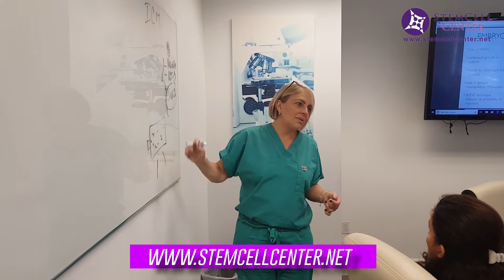Dedicated to bringing Stem Cell therapies to the patients who need them | STEM CELL CENTER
The Stem Cell Center Network, a division of Global Stem Cells Group is a unique international network of medical practices, dedicated to bringing Stem Cell therapies to the patients who need them.

Our physicians are experts in their fields who wanted to broaden their horizons and embrace Stem Cell treatments as the future of modern and regenerative medicine. Each medical practitioner in our network is dedicated to providing the best treatments and contributing to the global store of knowledge and research. By joining our network, they are able to fulfill this mission. Once a physician joins our network, we provide all the training, equipment and support they need to set up, run and market their Stem Cell practice. They enjoy geographic and specialization exclusivity, as well as a strong network of patient referrals. Each physician in our network is also invited to become a member of our faculty and the Global Stem Cell Foundation, where they can contribute to the world’s growing Stem Cell store of knowledge.